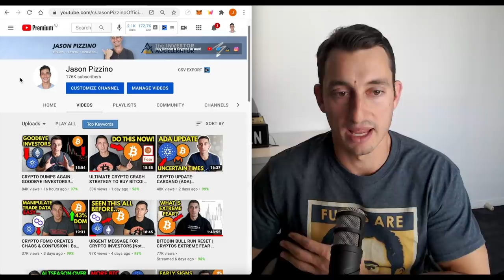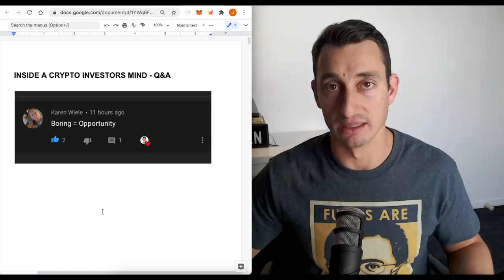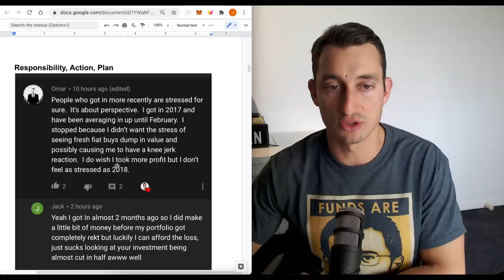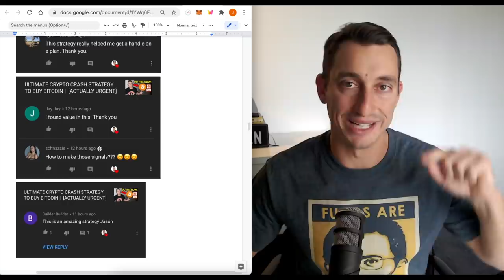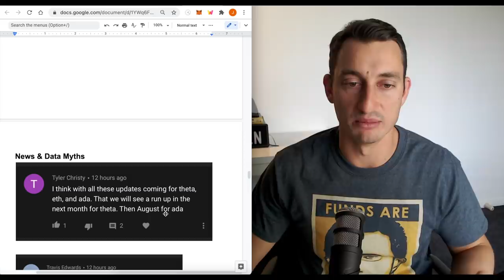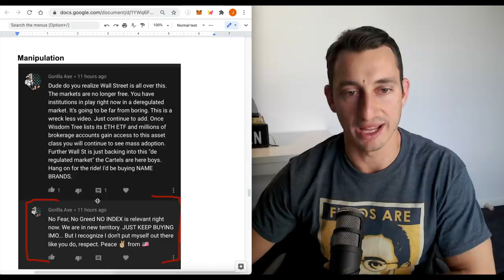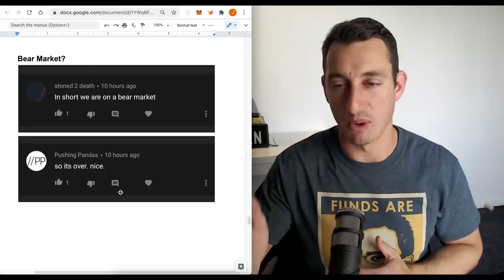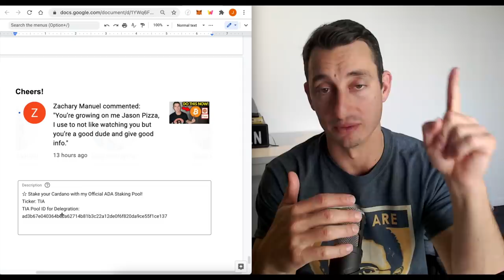Crypto Bear Market, Ponzi, Paper Hands, Myths & Manipulation | Inside The Mind of a Bitcoin Investor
In today’s video, I give my opinion on the biggest crypto market misconceptions, including manipulation, ‘paper hands’ and thoughts on myths. This is a ‘Q&A’ style video with useful and practical information for any level of investor.

Thank you for all of your comments and questions. This video is not a dig at anyone. I suspect the comments are common thoughts amongst new investors and I aim to address the thought as a whole, not the individual.

Ticker: TIA
TIA Pool ID for Delegration:
ad3b67e040364beca62714b81b3c22a12de0f6f820da9ce55f1ce137

⏰ Timestamps ⏰
00:00 Hopium-Free Investor Mindset
00:52 Bitcoin & Crypto Market Update
04:36 Opportunity in Crypto
06:03 Paper Emotions - Fragile Emotions
07:49 Responsible Crypto Investors
10:37 Lack of Sleep…
10:58 Great Bitcoin Strategy!
11:46 The BEST Time to Make Money
13:54 News and Data Myths
16:35 Manipulation
18:14 It’s All a Ponzi Scheme!
19:34 It’s Over… Bear Market?!
20:42 Crypto Misconceptions
22:22 I don’t like Jason Pizza but…
*Actually Urgent Message*